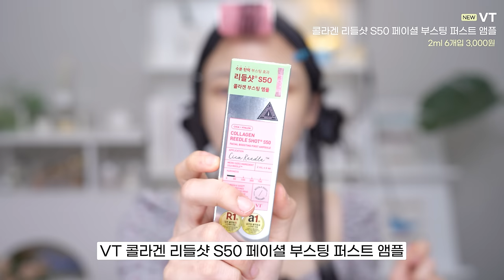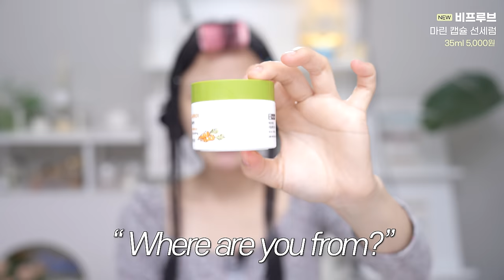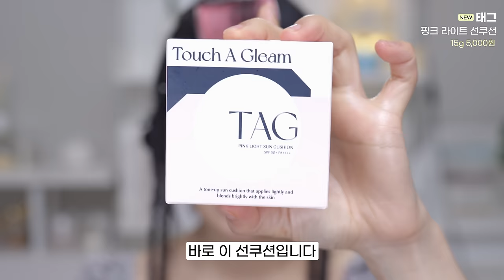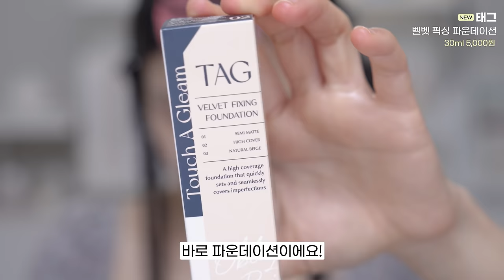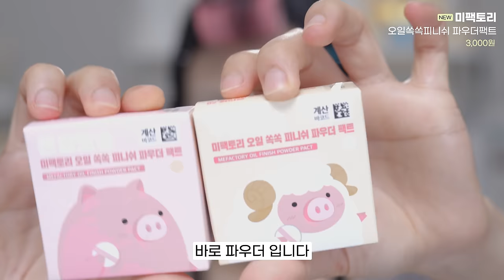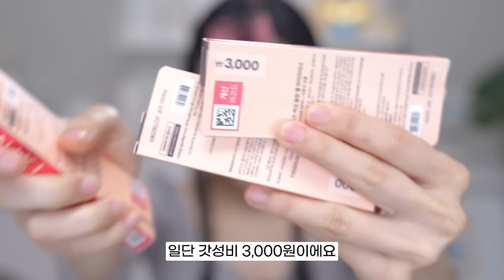요즘 핫한 다이소 신상템🔥살거 말거 딱 알랴줌ㅋ팩폭리뷰-메이크업🙏|마몽드/머지/태그/미팩토리/트윙클팝/초초스랩 등|제이미포유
+product

미모 바이 마몽드
로지 히알론 수분 토너
200ml 5,000원

VT
리들샷 페이셜 레디언스 글루타치온 에센스
2ml 6개입 3,000원

VT
콜라겐 리들샷 S50 페이셜 부스팅 퍼스트 앰플
2ml 6개입 3,000원

리더스
콜라겐 펩타이드 탄력 마스크 14매입
5,000원

비프루브
마린 캡슐 선세럼
35ml 5,000원

드롭비
컬러즈 커버픽 컨실러 펜슬 내추럴 베이지
3,000원

미팩토리
오일쏙쏙피니쉬 파우더팩트
3,000원

머지
렛츠 스머징 아이 스틱 섀도우
3,000원

트윙클팝
레이어링 무드 팔레트
5,000원

머지
렛츠 블링 듀얼 애교살 라이너
3,000원

머지
렛츠 픽싱 슬림 젤 아이라이너
3,000원

머지
렛츠 픽싱 펜 아이라이너#오레오
3,000원

머지
렛츠 픽싱 마스카라
3,000원

초초스랩
스위치 온 리퀴드 벨벳 치크#소프트 로즈
3,000원

스타일리쉬
오토 립 라이너 펜슬 크림핑크
1,000원

트윙클팝
퓨어 글래스 틴트
3,000원

데일리콤마
벨로 드 퍼퓸 고체 향수
3,000원